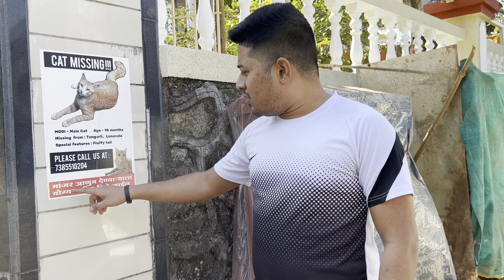2023 1st outdoor Event | corporate | annual day | pool party | fun | brand anchor